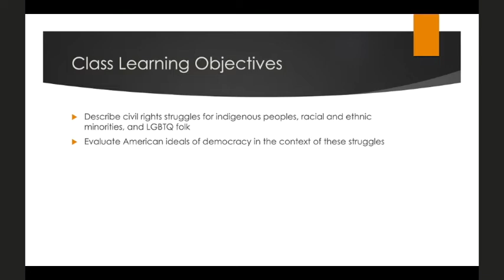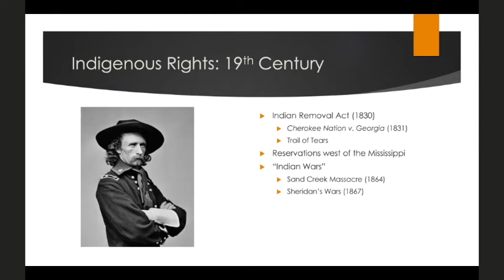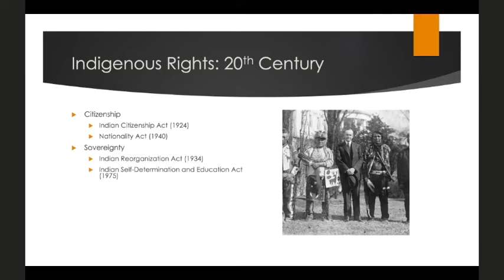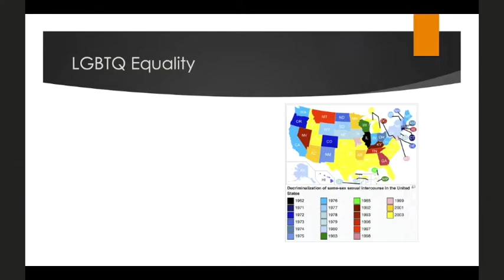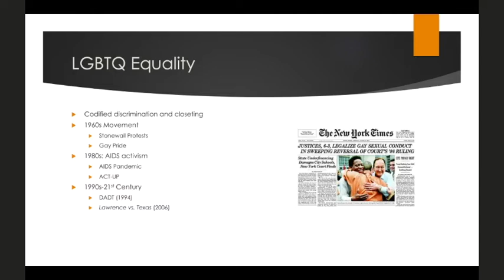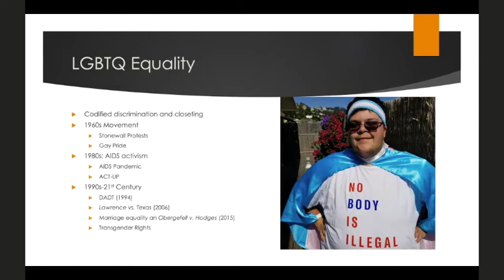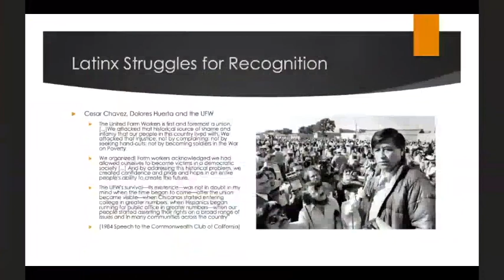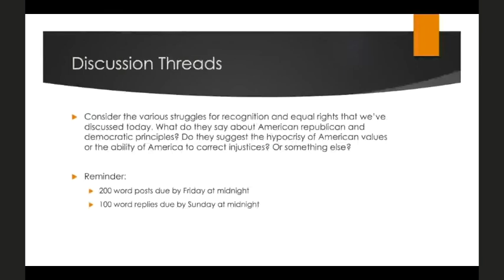Pols 101 Class 32: Struggles for Recognition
Mini lecture on Indigenous Rights, LGBTQ Rights, and ethnic minority rights movements.
My apologies about the poor quality towards the end of the lecture, my computer crashed a few times, and I tried to stitch things together.

Assigned Reading:
- Chapter 5: “Civil Rights:” 5.4-5.5 (AG)
- Estes, Nick. 2017. “Fighting for Our Lives: NoDAPL in Historical Context,” 32, no. 2: 115-122 (Moodle).